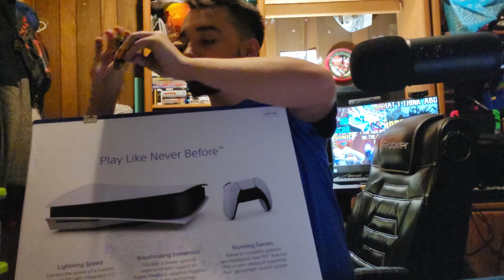Just your average PS5 Unboxing...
I finally done it. I got me a PlayStation 5 after so long. The excitement that fills me is ready. Pause.